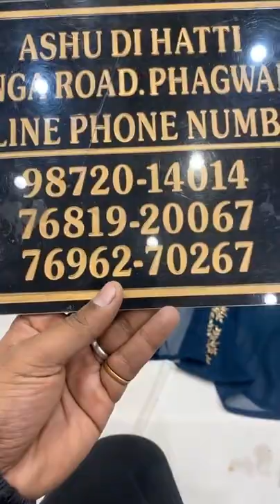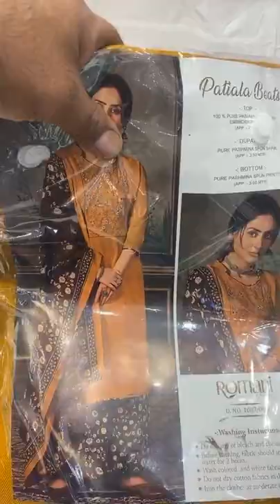New Readymade Dresses || Ashu Di Hatti Phagwara